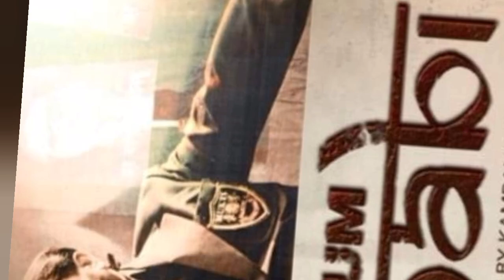Money Back Guarantee | Huey tum ajnabi box office collection worldwide business budget Fawad Khan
Money Back Guarantee | Huey tum ajnabi box office collection worldwide business budget Fawad Khan Wasim Akram Faisal Qureshi Ayesha Omar MBG box office collection Mikaal Zulfiqar Sadeya Khan Pakistani movie